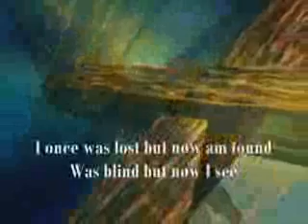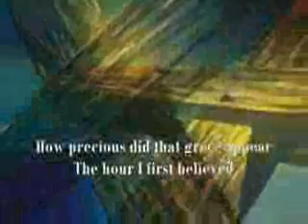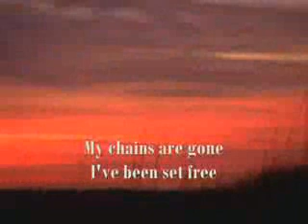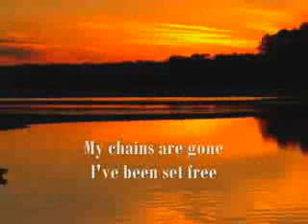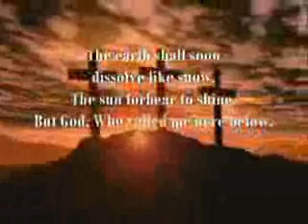Amazing Grace My Chains Are Gone